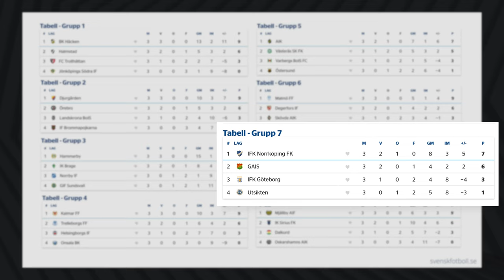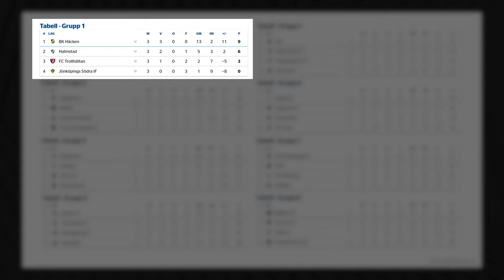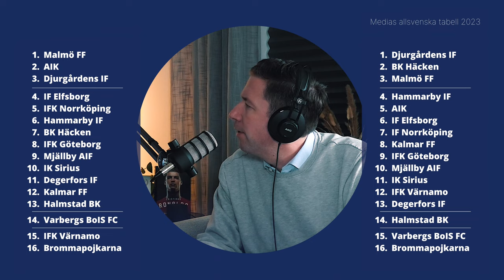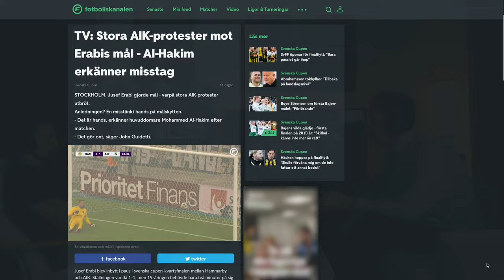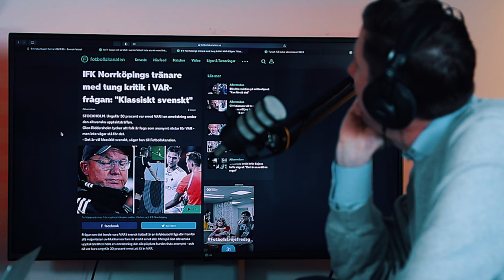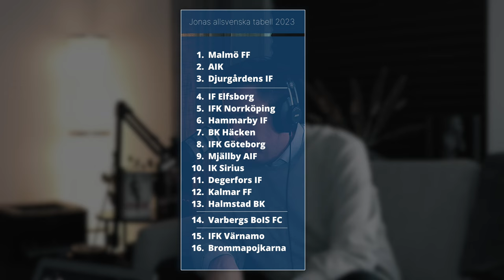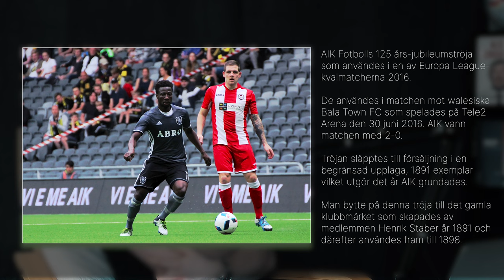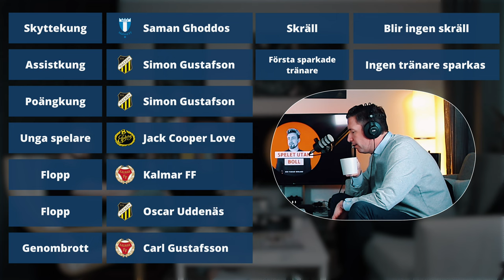Jonas Dahlquist | Spelet Utan Boll #20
Jonas Dahlquist arbetar som fotbollskommentator, reporter och programledare för Discovery+. Han medverkade från 2007 till 2010 i Premier League Lördag som sändes varje vecka i Canal Plus Sport 1. Jonas hade också ett eget TV-program, Rule Britannia, som sändes från 2009 till 2010.